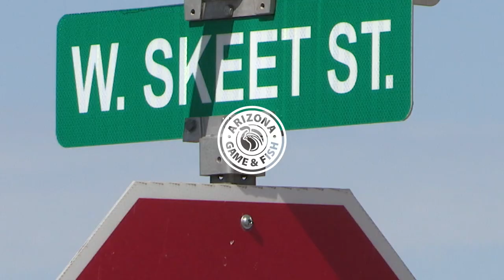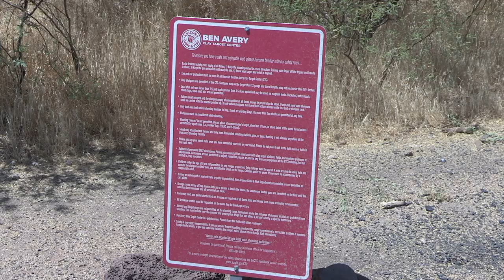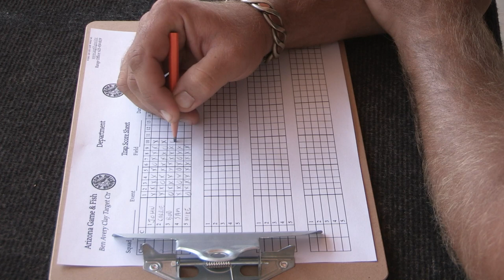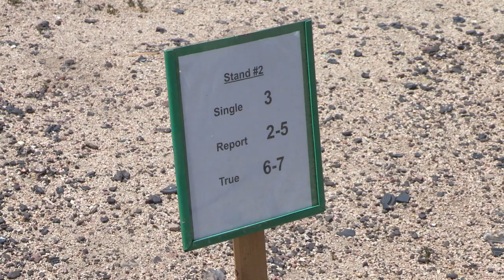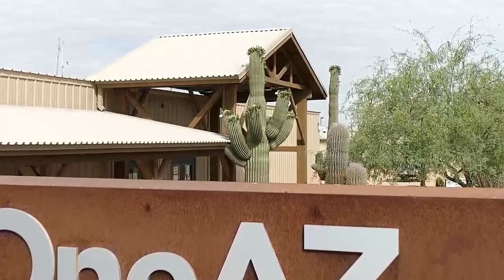Ben Avery Clay Target Center Safety Video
The Ben Avery Clay Target Center is a professionally managed public shotgun-shooting facility in north Phoenix offering games such as trap, skeet, sporting clays, and more. Fun for the whole family! It is also the check-in point for the Ben Avery outdoor archery ranges.

Shooters of all ages and abilities are welcome. New shooters will find rental shotguns and a courteous staff eager to offer informal coaching. Experts and competitive shooters will find top-notch challenges to match their skills in traditional games as well as advanced games like international skeet and Olympic (bunker) trap. The center hosts many well-known registered shoots and is a favorite venue for some of the world’s most accomplished shooters.

o ensure you have a safe and enjoyable visit, become familiar with our safety rules.
Safety is EVERYONE’s Responsibility